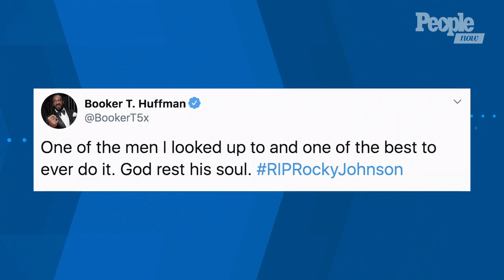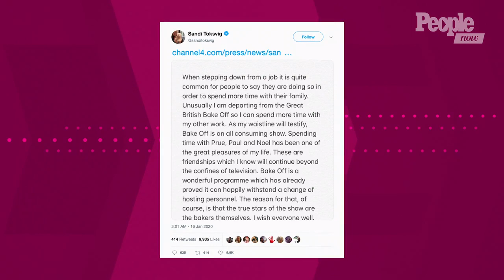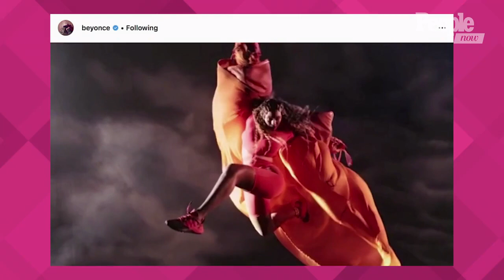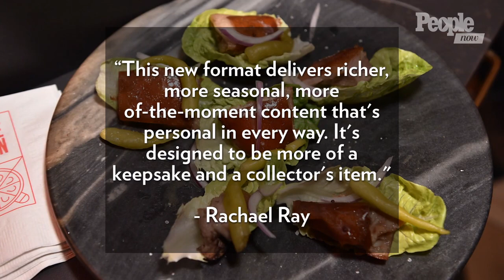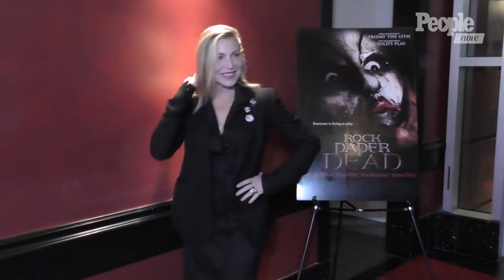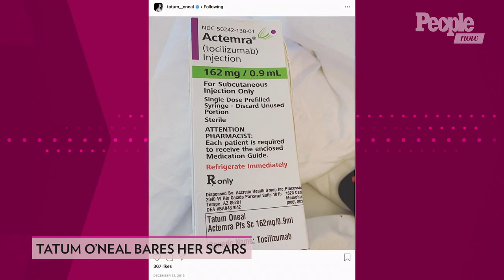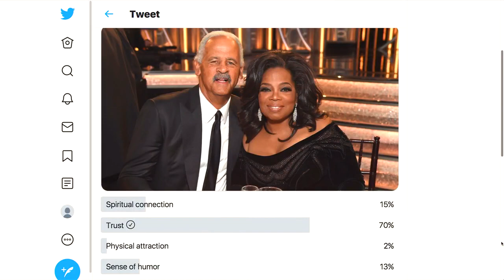Business As Usual: Prince William, Kate & Prince Harry Appear Separately Amid Royal Exit | PeopleTV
Our latest celebrity news and top headlines for January 16th on PEOPLE Now.